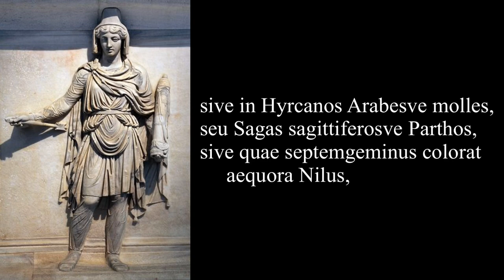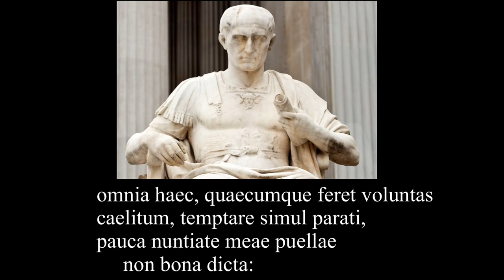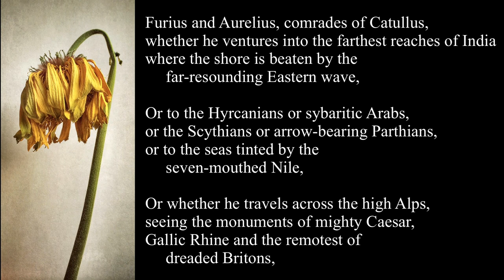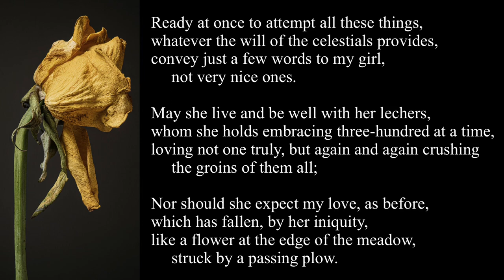Catullus 11 in Latin & English: Furi et Aureli comites Catulli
Furius and Aurelius: calling them “comrades” is ironic. Based on what he says about them in other poems, here they are only despised errand boys.
He addresses them in Carmen XVI in not the friendliest of terms:
“Pedicabo ego vos et irrumabo,
Aureli pathice et cinaede Furi.”
It seems here they have said they’re willing to do anything and go anywhere for Catullus; thus his catalogue of exotic distant lands.

Date: 55 BC

Eos: goddess of the dawn, symbolizing the East.

Hyrcanos: the Hyrcani lived along the south shore of the Caspian Sea.

Sagas are the nomadic people of northern Iran, called Scythians by the Greeks.

The Parthians bordered the Roman Empire on the east in Asia Minor; their archery rendered them especially dangerous to the Romans.

The Nile is called septemgeminus because of its seven mouths, which colored the nearby sea with its muddy waters.

Sapphic Stanza: The meter used in this poem is based on the poetry of the 6th century BC poet, Sappho.
Using "–" for a long syllable, "∪" for a short syllable, and "x" for an “anceps”(free syllable). Please see the link below for more info and some wonderful modern attempts at Sapphic verse:

– ∪ – x – ∪ ∪ – ∪ – –
– ∪ – x – ∪ ∪ – ∪ – –
– ∪ – x – ∪ ∪ – ∪ – –

Images:

Roman ruins in India, 1st century BC, Arikamedu, Pondicherry

Hadrianic marble relief representing Parthia, 2nd century AD

Marble portrait of Julius Caesar, the Chiaramonti Caesar, 1st century BC, one of only two portraits made before the Roman Empire.

Marble sculpture of Julius Caesar, Vienna, 19th century

Roman fresco, Casa della Farnesia, Rome, 19 BC.

Catulli Carmen XI ad Furium et Aurelium

Furi et Aureli comites Catulli,
sive in extremos penetrabit Indos,
litus ut longe resonante Eoa
     tunditur unda,
sive in Hyrcanos Arabesve molles,
seu Sagas sagittiferosve Parthos,
sive quae septemgeminus colorat
     aequora Nilus,
sive trans altas gradietur Alpes,
Caesaris visens monimenta magni,
Gallicum Rhenum horribilesque ulti-
     mosque Britannos,
omnia haec, quaecumque feret voluntas
caelitum, temptare simul parati,
pauca nuntiate meae puellae
     non bona dicta.
cum suis vivat valeatque moechis,
quos simul complexa tenet trecentos,
nullum amans vere, sed identidem omnium
     ilia rumpens;
nec meum respectet, ut ante, amorem,
qui illius culpa cecidit velut prati
ultimi flos, praetereunte postquam
     tactus aratro est.

Furius and Aurelius, comrades of Catullus,
whether he ventures into the farthest reaches of India
where the shore is beaten by the
     far-resounding Eastern wave,

Or to the Hyrcanians or sybaritic Arabs,
or the Scythians or arrow-bearing Parthians,
or to the seas tinted by the
     seven-mouthed Nile,

Or whether he travels across the high Alps,
seeing the monuments of mighty Caesar,
Gallic Rhine and the remotest of
     dreaded Britons,

Ready at once to attempt all these things,
whatever the will of the celestials provides,
convey just a few words to my girl,
     not very nice ones.

May she live and be well with her lechers,
whom she holds embracing three-hundred at a time,
loving not one truly, but again and again crushing
     the groins of them all;

Nor should she expect my love, as before,
which has fallen, by her iniquity,
like a flower at the edge of the meadow,
     struck by a passing plow.

Translation DWA
Fez, 9/14/20